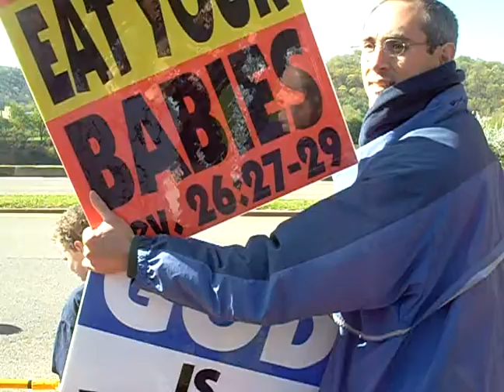Westboro: Church of the Insane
Charleston, West Virginia: 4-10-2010: Temple Israel. Lisha tried to put in logic, but it wasn't any use. Camera died unfortunately.